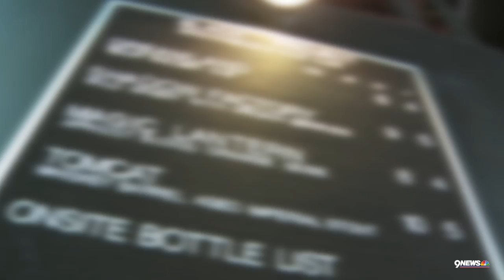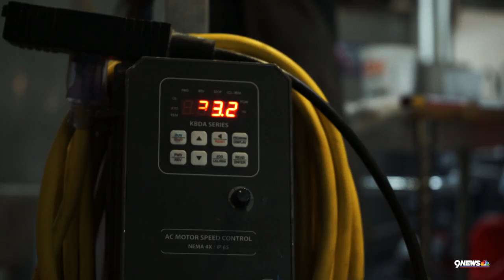Wild West: A spotlight on Black Project Spontaneous & Wild Ales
Sour beers are making a name for themselves in Colorado, with breweries like Black Project Spontaneous & Wild Ales paving the way for innovation.

'Wild West: A Sour Beer Spotlight' highlights the increase in popularity of sour beer in Colorado. The series takes a look at three of the most successful breweries in the state: Black Project Spontaneous & Wild Ales, Crooked Stave Artisan Beer Project, and Casey Brewing & Blending. The founders of these three breweries share their insight on the history, tradition, growth, science, and artistry of this particular style of beer.